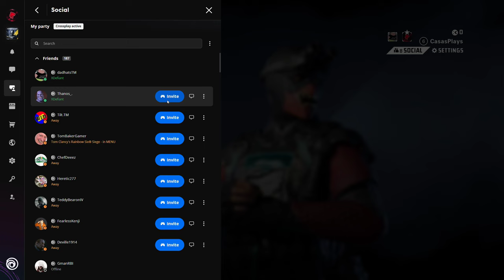XDefiant - Let's Play Part 5: Matchmaking with a Squad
XDefiant Gameplay Walkthrough livestreamed and recorded at 1440p 60FPS.